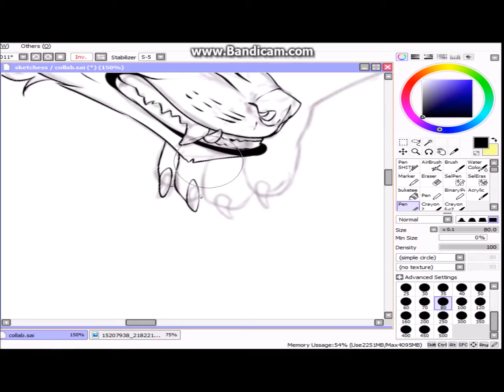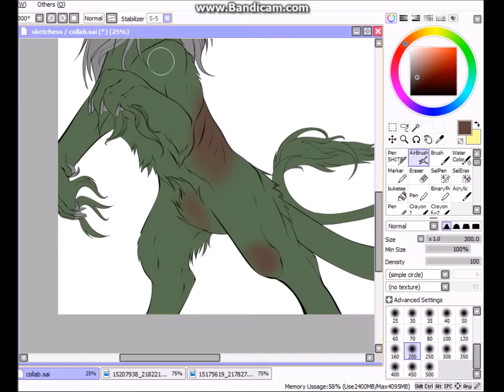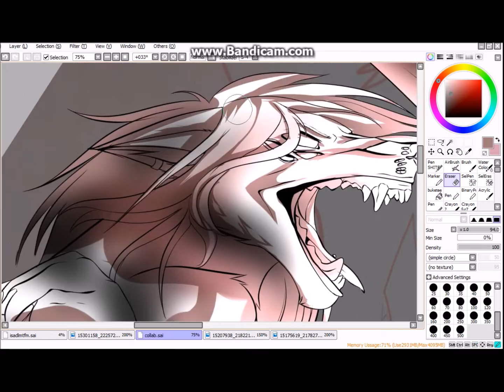Demonic Agony [COLLAB SPEEDPAINT]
collab with TheNightTerror on dA

im sorry it's so shitty i lost a lot of footage. ._.